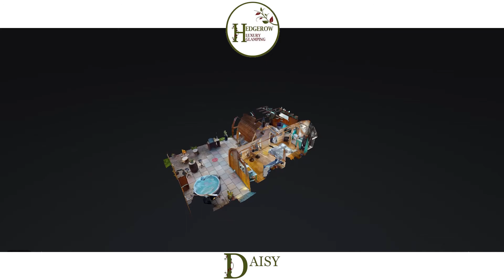Hedgerow Luxury Glamping - Virtual Tour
Take a virtual tour around the Hedgerow Luxury Glamping site. Sneak a peak into the luxury, king size glamping pods, take a twirl around the private patios and hot tubs then warm your fingers in the firepit and bbq cabin.